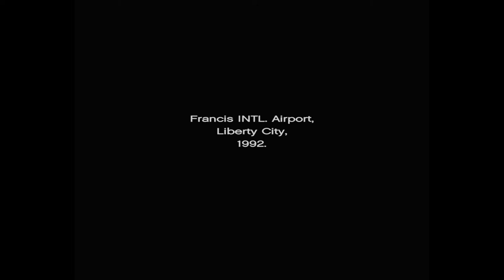Grand Theft Auto San Andreas Part 1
Grand Theft Auto: San Andreas is a 2004 action-adventure game developed by Rockstar North and published by Rockstar Games. It is the seventh title in the Grand Theft Auto series, and the follow-up to the 2002 game Grand Theft Auto: Vice City. It was released in October 2004 for PlayStation 2, and in June 2005 for Microsoft Windows and Xbox. The game is set within an open world environment that players can explore and interact with at their leisure. The story follows former gangster Carl "CJ" Johnson, who returns home after the death of his mother and is drawn back into his former gang and a life of crime while clashing with corrupt authorities, rival criminal syndicates, and other enemies. Carl's journey takes him across the fictional U.S. state of San Andreas, which is heavily based on California and Nevada.